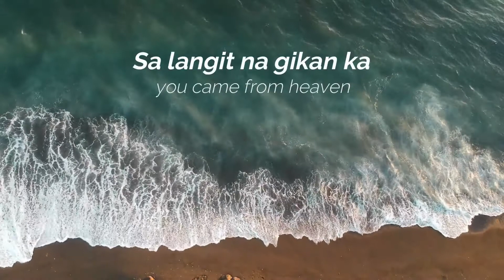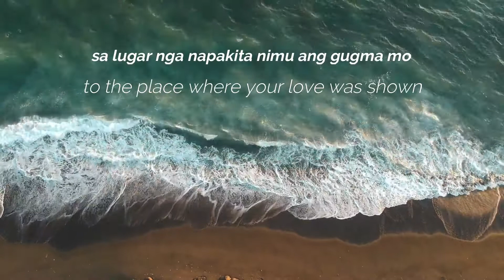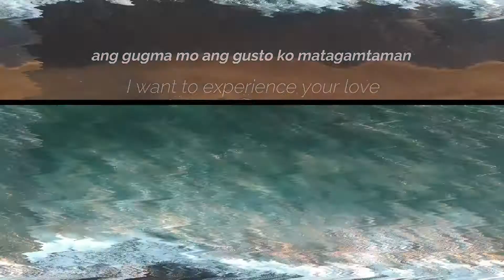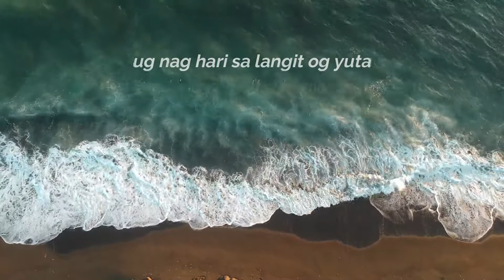Buhi Ka Ginoo | Bisaya Worship Song